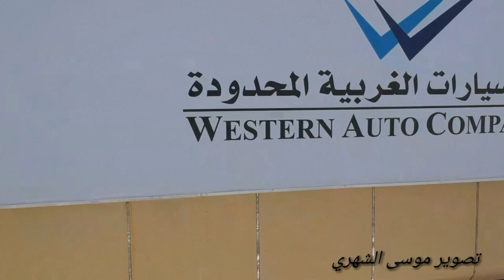الشركة الغربية للسيارات - خريص - الرياض -تم اغلاقة والانتقال الى ورشة حي الفيصلية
عزيزي المتابع نفيدكم باذنه تم اغلاق المعرض والانتقال الى صناعية الفيصلية مخرج 18
بجوار مركز صيانة عبداللطيف جميل  للسيارات